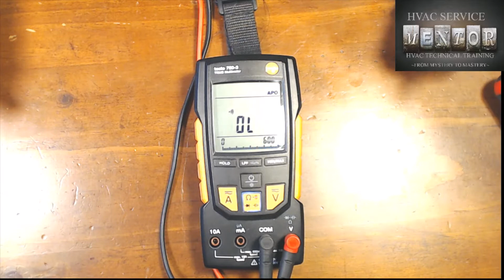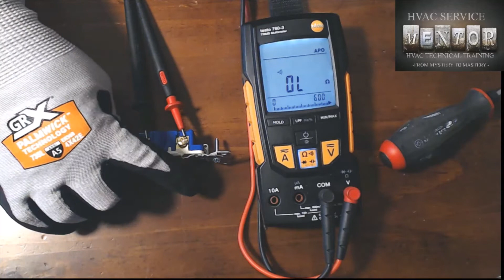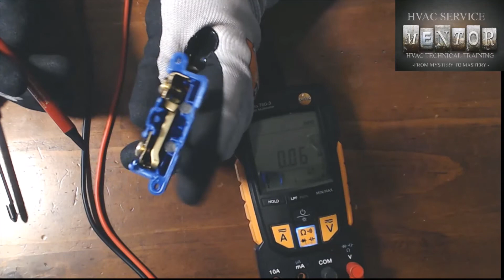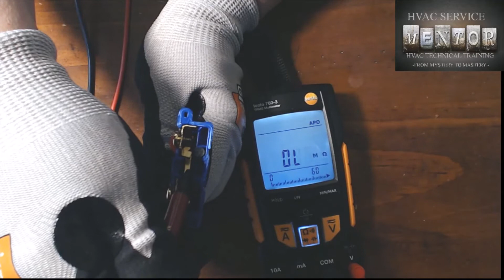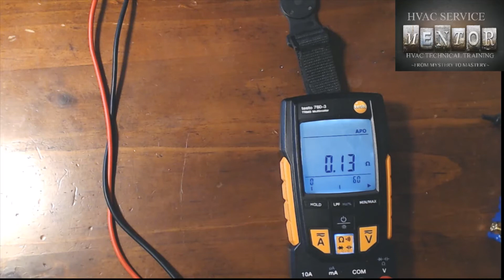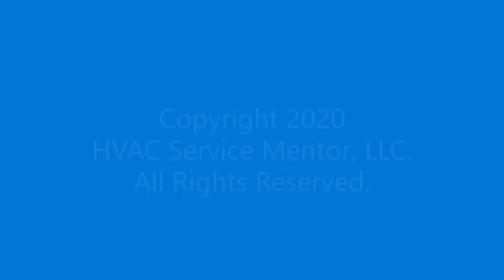How does a switch work?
This video covers the basics of how electrical switches work including an inside look at switch contacts and how to test switches.

📍  FOLLOW HVAC Service Mentor 📍

These training sessions are for qualified HVAC technicians or apprentices under proper supervision. None of these trainings are meant for DIYers or HVAC hobbyists.